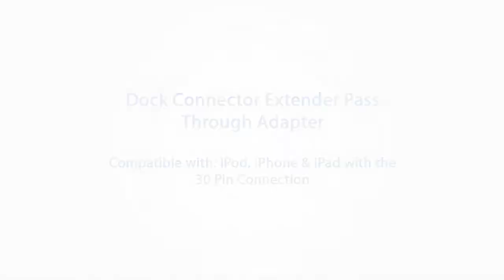Decrescent Dock Connection Extender Pass Through Adapter for iPhone, iPad and iPod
This little adapter is a time saving gem, allowing you to charge or dock your iPod, iPhone or iPad without having to remove any protective covers or skins. Compatible with all iPods (except Shuffle), iPhones and iPads, this compact and slim dock extender allows you to use all your existing chargers and docks even with your case still on.